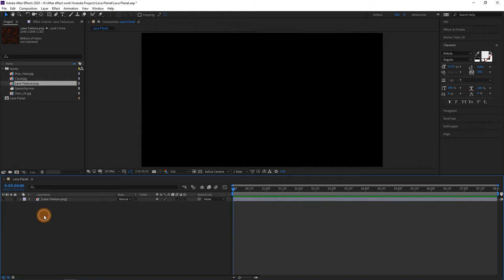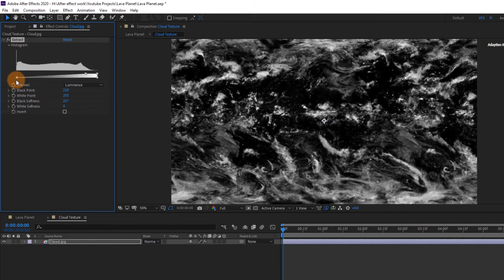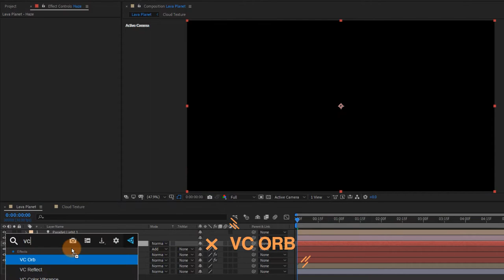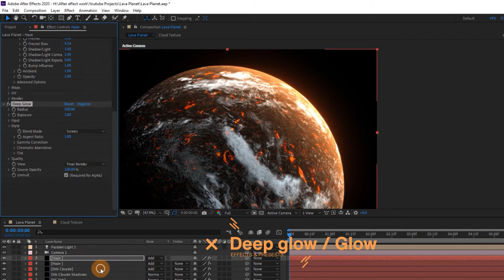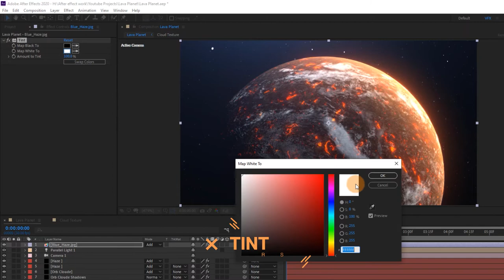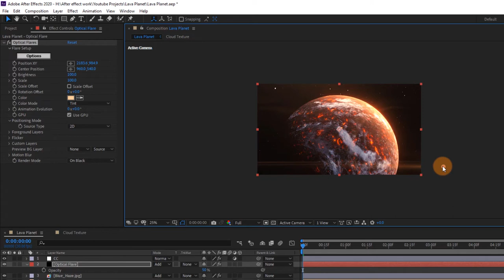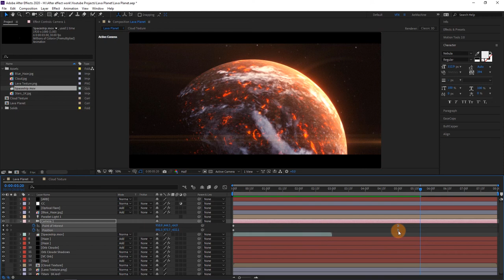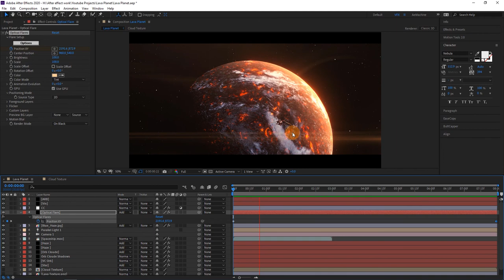Space Scene in After Effects | After Effects Tutorial | Videocopilot Orb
Hi guys :)

this week we are creating a space scene in after effects using Videocopilot free orb plugin, last year march I created planet tutorial, and this year march let's get that video to the next level ;) for spaceship I already prerender the footage for everyone, so you don't need to worry about modeling or animating it :) feel free to use it for any of your projects,
so let's finish this one first

➡️Used plugins -

after effects tutorial, adobe after effects, after effects animation, logo animation, adobe tutorial, VFX, motion design, element3d, 3d, motion graphics, after effects animation, adobe, animation, text animation, typography, video copilot, orb, saber, deep glow